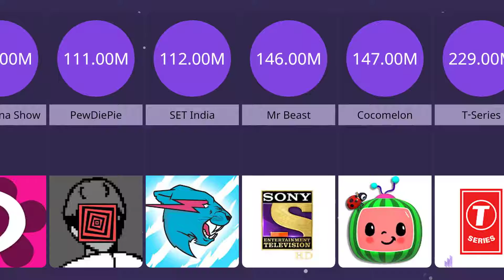Most Subscribed To Youtubers